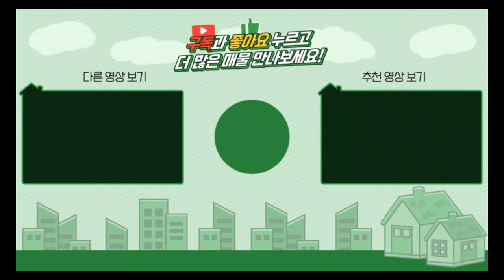양평전원주택 / 매매3억3천 / 양서면 6천만인하 3억초반 근생허가 주말주택 강력추천 / 양평급매물 / 대원부동산 230911-4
젊은피로 최선을 다하는 양심중개 양평 대표부동산 대원부동산입니다. 홈페이지 주소를 클릭하세요. 더욱 많은 매물을 보실 수 있습니다. 아래에 '더보기' 하시면 상세정보가 나옵니다.
▶ 매물번호 : 230911-4
▶ 중개대상물종류 : 제2종 근린생활시설 (사무소)
▶ 거래형태 : 매매
▶ 가격 : 3억3천만
▶ 입주가능일 : 협의
▶ 소재지 : 경기 양평군 양서면 증동리
▶ 토지면적 :  307㎡ (92.8평)+도로지분 / 건물 82.3㎡ (24.9평)
▶ 용도지역 : 계획관리
▶ 건축구조 : 일반목구조
▶ 총층 지상/지하 : 지상 2층
▶ 방수/욕실수 : 방 2개 / 화장실 2개
▶ 방향 : 북서
▶ 난방 : LPG보일러
▶ 사용승인일 : 2022년 08월 21일
▶ 주차대수 : 2대
▶ 기타시설 : 개별지하수, 정화조

사무소명칭/대표 : 대원공인중개사무소 / 대표 김대원
중개사무소 등록번호 : 제 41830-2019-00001 호
사무소위치 : 경기 양평군 양평읍 중앙로 107 3층 301호

Track : 시간은 달빛을 따라 - 애니메이션 피아노 감성음악 | 달이 내게 말했다. '시간을 되돌려줄게'